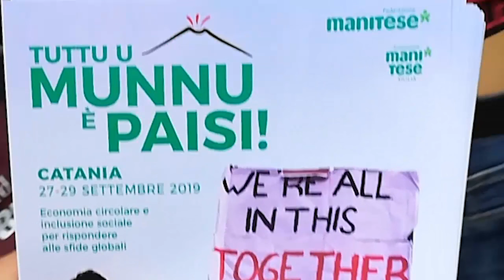TERZO SCIOPERO MONDIALE PER IL CLIMA - 27/09 CATANIA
Durante l'annuale Festa di Federazione di Mani Tese siamo scesi per le strade di Catania a manifestare al fianco dei ragazzi delle scuole per il Terzo Sciopero Mondiale per il Futuro!
-15.000 a Catania
-7,6 milioni  in tutto il mondo per la più grande manifestazione per il clima della storia

Riprese e montaggio: Leonardo Baldassini